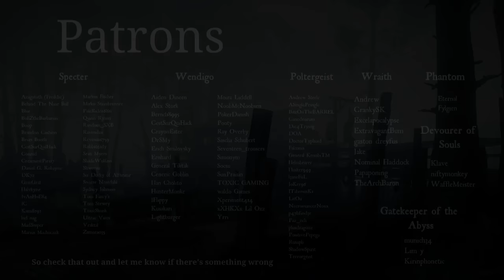Quietly hunts the gator | Silenced Vetterli - The life of "The Reptilian"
Rats hunting each other I guess :D

00:00 Intro & Loadout
03:10 Teaching Manners
20:04 Sound Whore
33:50 Hot Rats